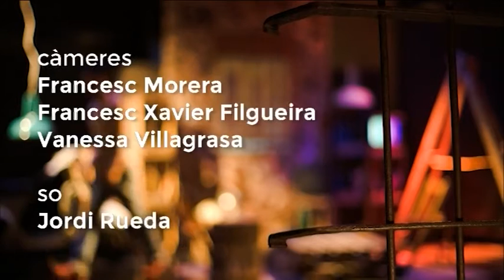Carles Llongueras a "El quarto de reixa" dilluns 12-12-2016 de Canal Terrassa